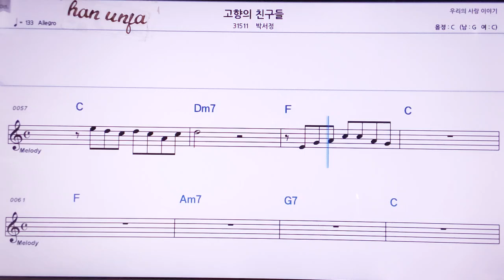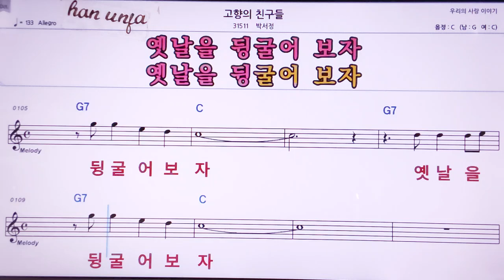💖고향의 친구들/박서정 👍MR,노래방, 악보, 코드,Karaoke With Sheet Music